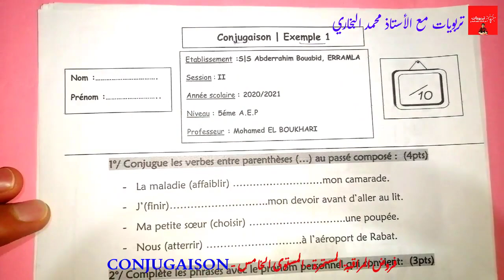فروض المراقبة المستمرة - المرحلة الثالثة - المستوى الخامس ابتدائي 2021 | CONJUGAISON 5AEP